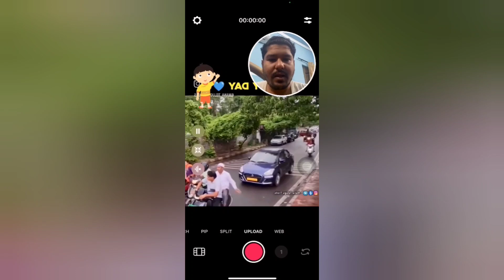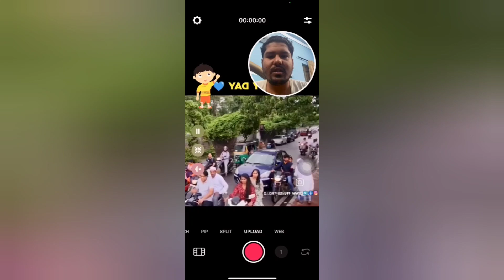viral video of girl giving food to begger without knowing her father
viral video of girl giving food to begged without knowing her father